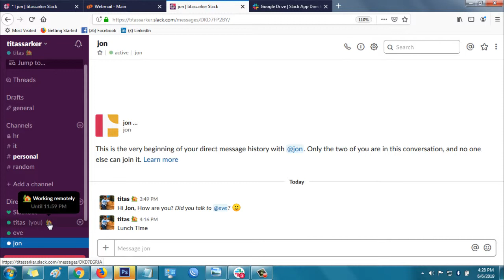Slack Tutorial-09: How to set status?